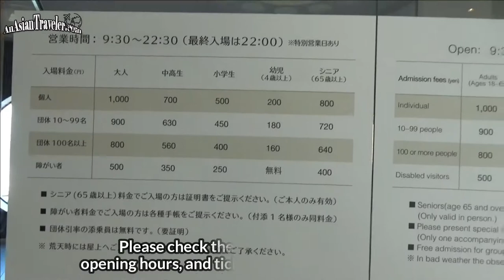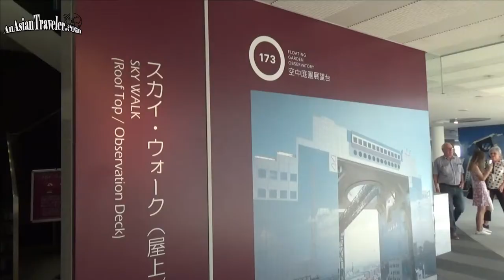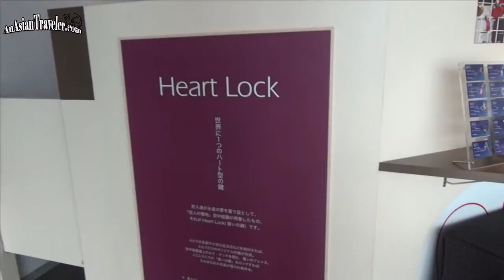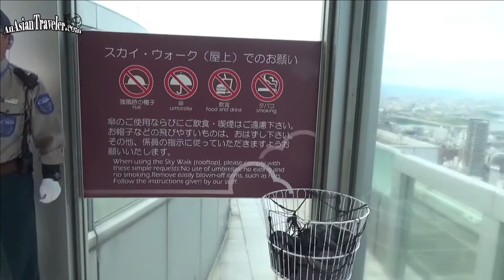World's Highest Escalator is in Osaka, Japan!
Hello, Twinkles!✨This short clip features the Kuchu Teien Observatory located on the top floor of the Umeda Sky Building which happens to be a city landmark. The 40 floors structure is 173 meters high and was completed in March 1993. It consists of two 40-story towers that are connected at the top by the circular observation deck and long escalator tube which happened to be the World's highest escalator. Hope you'll enjoy it. ♡ Mhel

🌻 Since I upload videos on a random schedule, I recommend clicking the bell notification icon to receive updates whenever I release new content. I'll be extremely grateful. 💕🤗